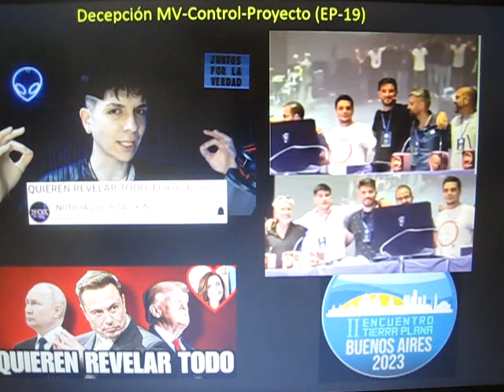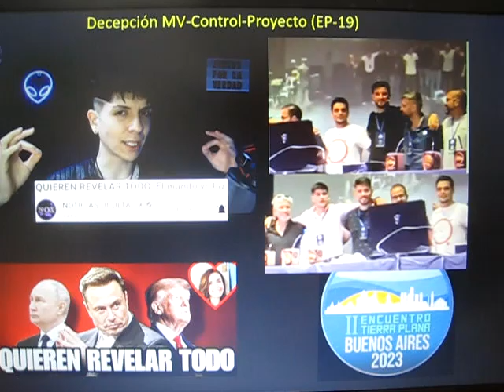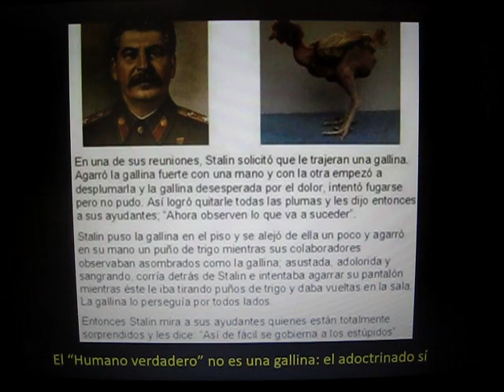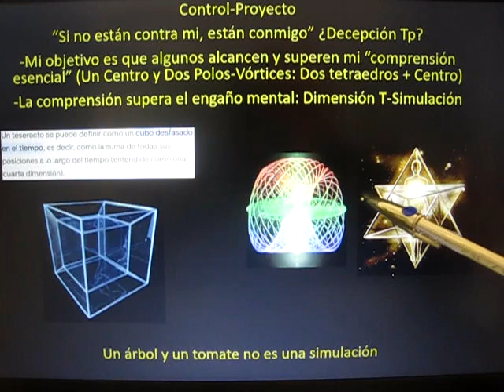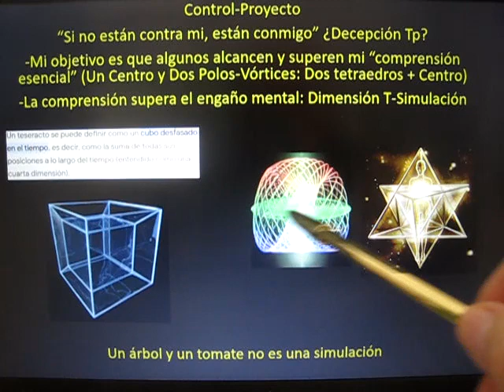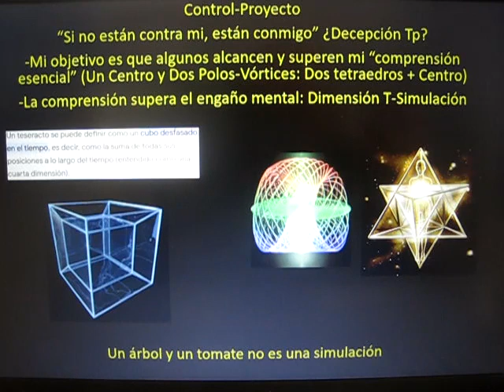Decepción MV-Control-Proyecto (EP-19)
Compartimos nuestro estado de ánimo actual en relación con algunos "youtubers" presuntamente "despiertos"...